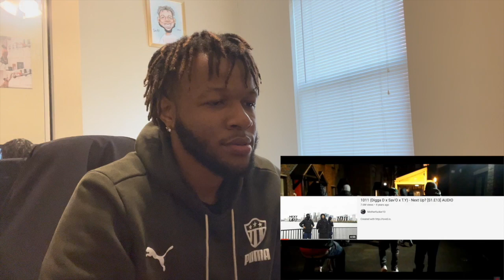Central Cee vs Digga D: The Violent Backstory | REACTION